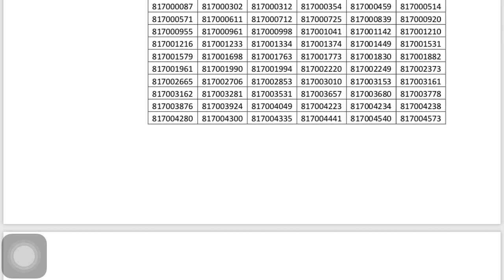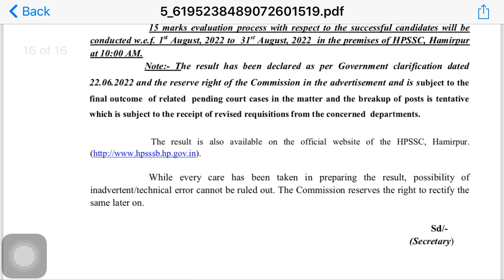JOA IT 817 TYPING TEST RESULT 2022 || EVALUATION DATE ||PROCESS || DV CUTOFF ||DV RATIO 1:3/4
JOA IT 817 TYPING TEST RESULT OUT || EVALUATION DATE ||PROCESS || GOOD NEWS

Joait817

Out of 19028 candidates, 17058 candidates appeared in the typing skill test , 1962 candidates remained absent and 08 candidates exempted by the Commission from typing test. Out of 17058 candidates 9576 candidates qualified the typing skill test in English or Hindi.
Further, out of 9576 candidates, 4332 candidates (in the ratio of 1:3/1:4) bearing the following Roll Numbers in their respective categories have been provisionally short listed for further selection process i.e. evaluation process on the basis of merit of written objective type screening test.